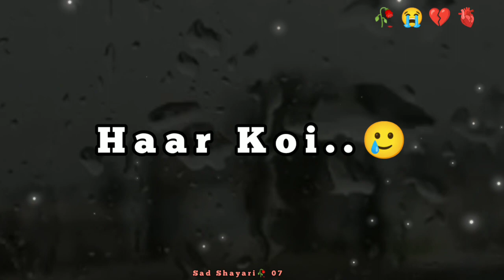Pyar Ka Khel 💔🥺 || Fake love status 💢 || mood off status😔 || broken heart status🥀 || very Sad status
Tittle
Voice & lyrics: Abir
Backround music

   😥😥Very sad whatsapp status video 😥 sad shayari Hindi 🥺🥺 new breakup whatsapp status video 🥺😭

 WHATSAPP STATUS
BROKEN HEART STATUS PAIN,BROKEN HEART DEEP PAIN SAD LOVER LOVER FAILD LOVE,SHE IS GONE SAD SAD SAD SAD SAD SAD SAD VIDEO SAD SHAYARI SAD RINGTONE SAD SONG SAD STATUS BHOJPURI SAD STATUS TAMIL,SAD STATUS FOR WHATSAPP WHATSAPP STATUS
 attitude,
 attitude boy status,
boys attitude,
full screen status,
 sad shayari,
Hindi sad shayari,
 lofi song,
 dhokha status,
30 sec sad video,
30 se sad status,
Breakup status
Sorry,
Sorry status,
Sorry status video,
Sorry whatsapp status video,
Meri jaan status

                 👍 *Thank for See All*🤗

🤞 Support me Guys YouTube 🤞